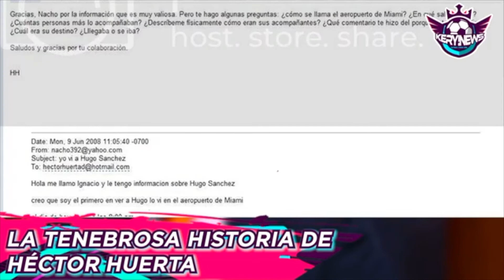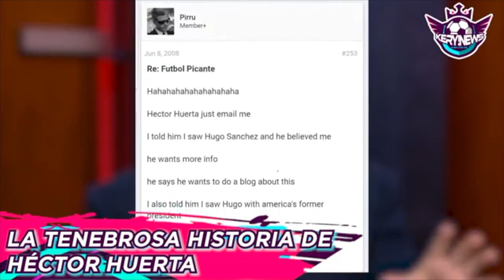Adiós Carrera de Héctor Huerta y su Tenebrosa Historia ¡SALDRÁ de ESPN!